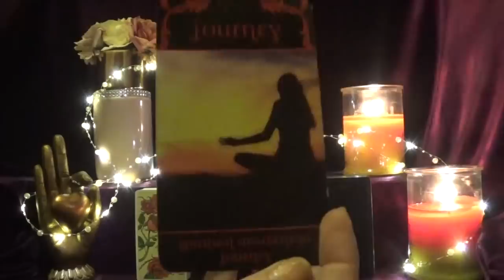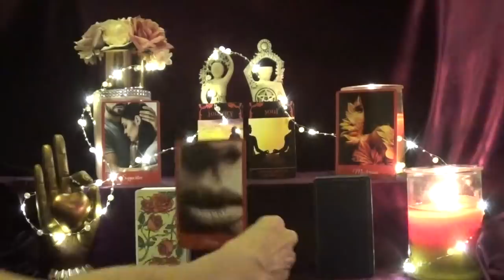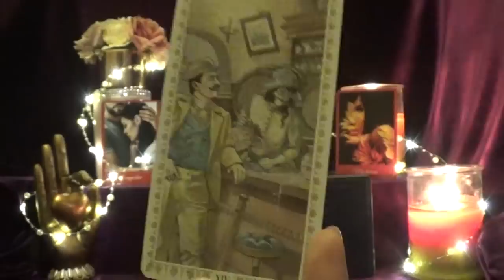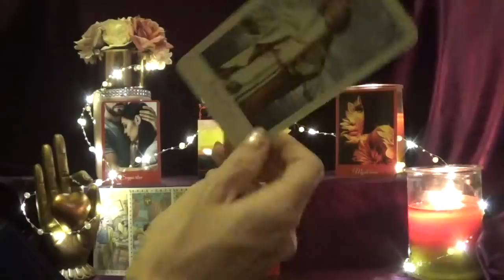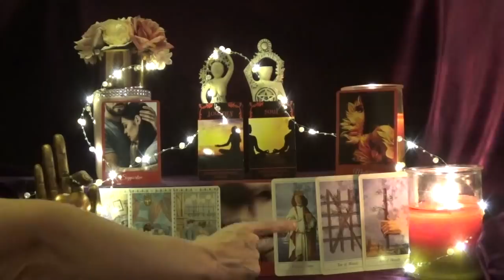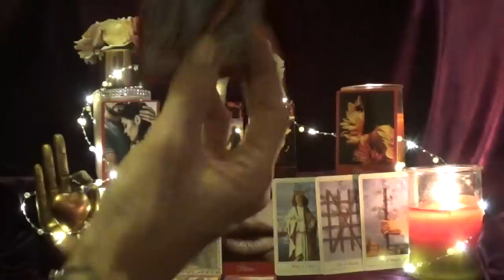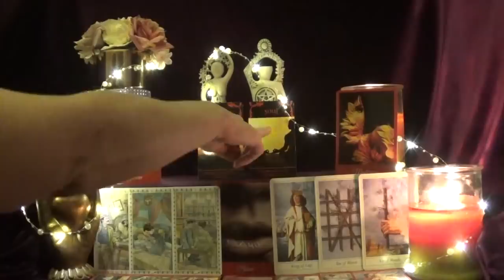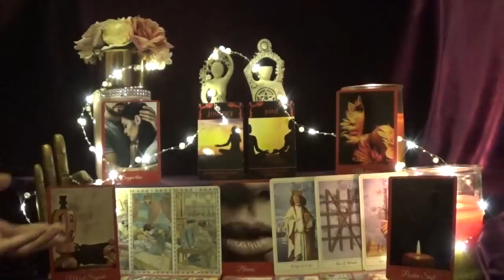Gemini ~ A mutual spiritual awakening! ~ Love Story October 2019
Decks Used
1 - Karmic & Twin Flames Oracle - Not for sale
2 - Love Story Romance Oracle - Not for sale
3 - Romantic Tarot
4 - Lovers' Tarot
5 - Tarot of Sexual Magic
6 - Love Story Romance Oracle - not for sale